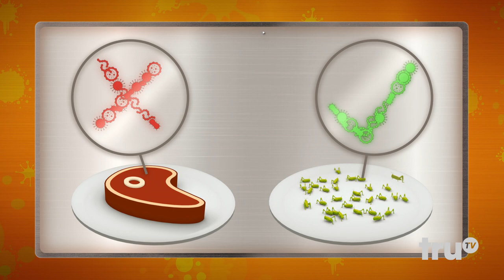Adam Ruins Everything - We Should All Eat Bugs (and You Already Are!) | truTV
Four chefs face off against one another to prepare dishes with bugs in them. In the end, one chef gets "squished."

About Adam Ruins Everything:
In Adam Ruins Everything, host and investigative comedian Adam Conover embarks on a comically inventive yet unrelentingly serious quest to reveal the hidden truths behind everything you know and love. Tackling topics ranging from the workplace and voting to forensic science and security, he gives you not just fun facts to share with your friends, but information that will make you see the world in a whole new way. If knowledge is power, then Adam Conover will have you laughing all the way to the top.